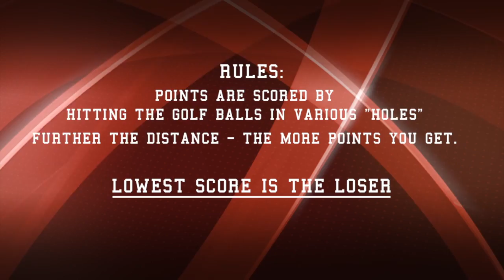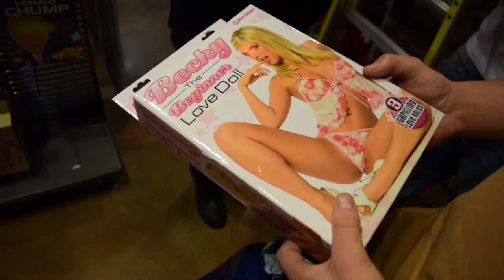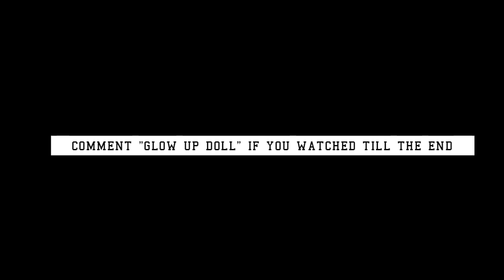EP2 TOPGOLF.BLOWUPDOLL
EP 2 TOP GOLF. BLOW UP DOLL

YO GOTTI - DOWN IN THE DM
DESIIGNER- PANDA
TRAVIS SCOTT - ATEAM
ONYX-SLAM
CYPRESS HILL-INSANE IN THE MEMBRANE